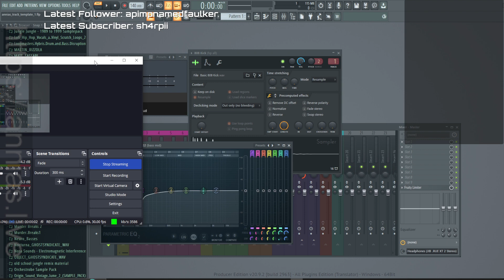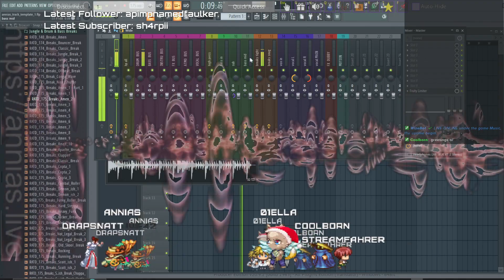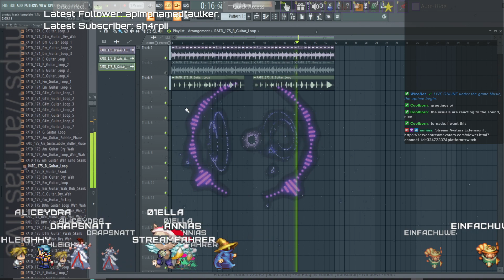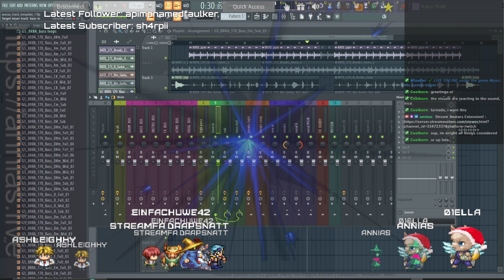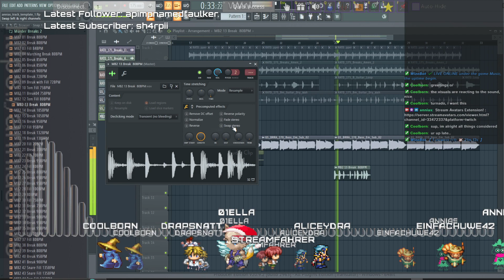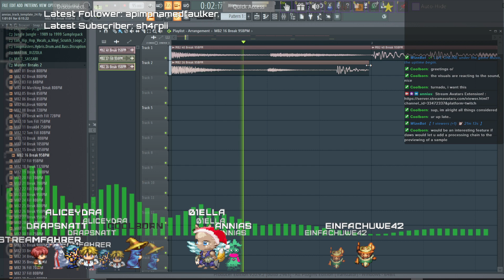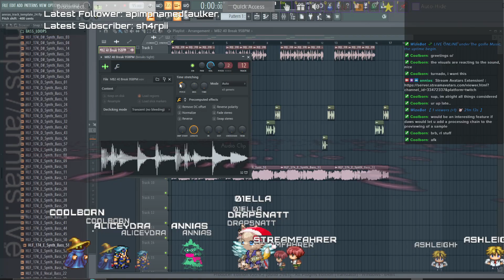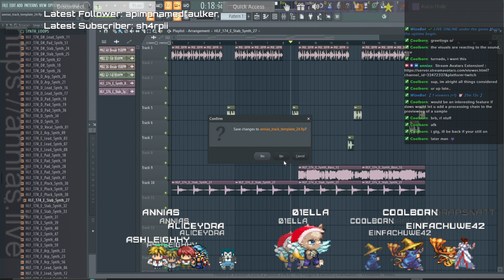░▒▓█ annias.live music time █▓▒░